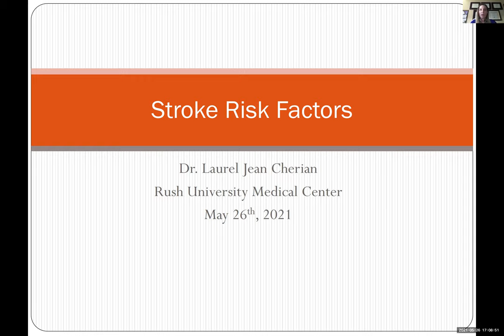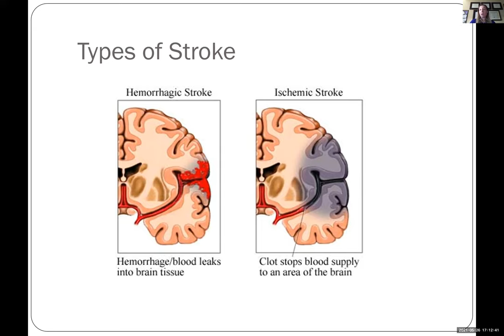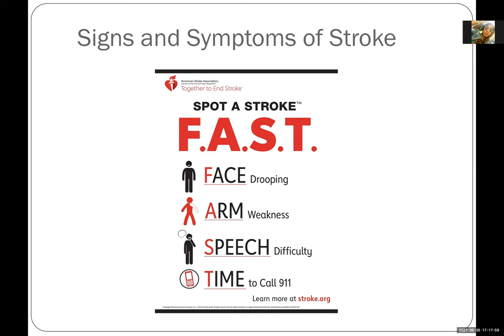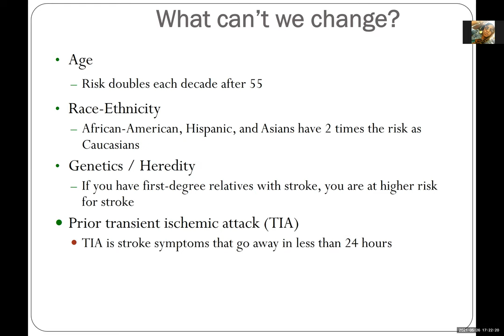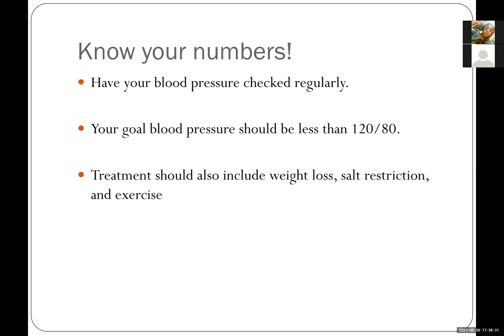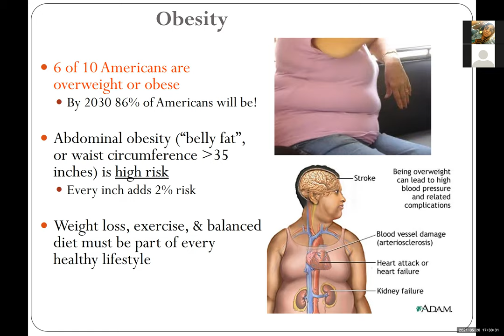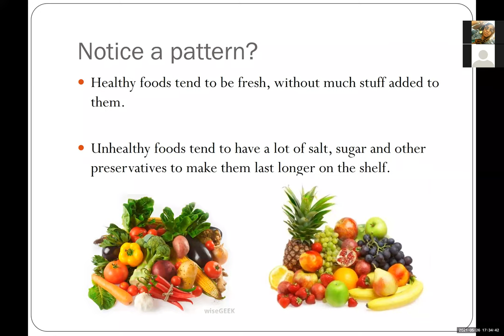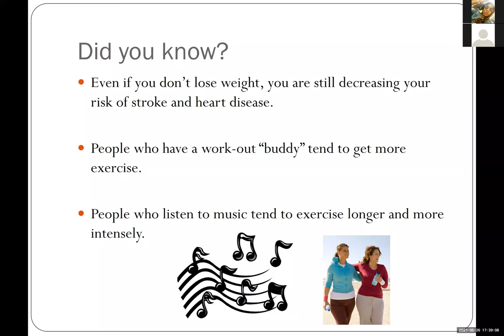The Silent Killer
We partnered with  Dr. Laurel Cherian from Rush University Medical Center to bring a very informative class on Stroke Awareness.